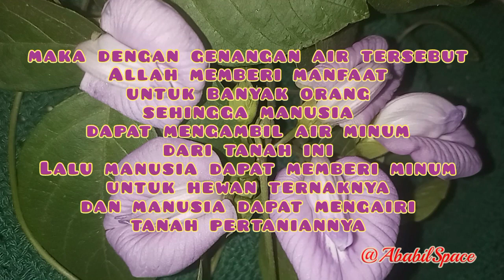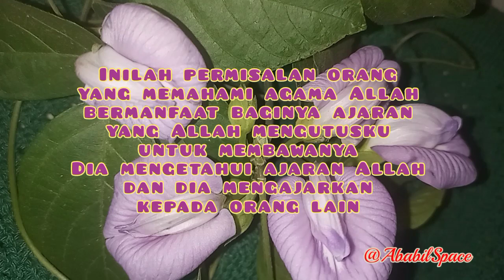Ilmu itu seperti hujan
Dari Abu Musa, Nabi shallallahu ‘alaihi wa sallam bersabda,
مَثَلُ مَا بَعَثَنِى اللَّهُ بِهِ مِنَ الْهُدَى وَالْعِلْمِ كَمَثَلِ الْغَيْثِ الْكَثِيرِ أَصَابَ أَرْضًا ، فَكَانَ مِنْهَا نَقِيَّةٌ قَبِلَتِ الْمَاءَ ، فَأَنْبَتَتِ الْكَلأَ وَالْعُشْبَ الْكَثِيرَ ، وَكَانَتْ مِنْهَا أَجَادِبُ أَمْسَكَتِ الْمَاءَ ، فَنَفَعَ اللَّهُ بِهَا النَّاسَ ، فَشَرِبُوا وَسَقَوْا وَزَرَعُوا ، وَأَصَابَتْ مِنْهَا طَائِفَةً أُخْرَى ، إِنَّمَا هِىَ قِيعَانٌ لاَ تُمْسِكُ مَاءً ، وَلاَ تُنْبِتُ كَلأً ، فَذَلِكَ مَثَلُ مَنْ فَقِهَ فِى دِينِ اللَّهِ وَنَفَعَهُ مَا بَعَثَنِى اللَّهُ بِهِ ، فَعَلِمَ وَعَلَّمَ ، وَمَثَلُ مَنْ لَمْ يَرْفَعْ بِذَلِكَ رَأْسًا ، وَلَمْ يَقْبَلْ هُدَى اللَّهِ الَّذِى أُرْسِلْتُ بِهِ
“Permisalan petunjuk dan ilmu yang Allah mengutusku dengannya adalah bagai ghaits (hujan yang bermanfaat) yang mengenai tanah. Maka ada tanah yang baik, yang bisa menyerap air sehingga menumbuhkan tumbuh-tumbuhan dan rerumputan yang banyak. Di antaranya juga ada tanah yang ajadib (tanah yang bisa menampung air, namun tidak bisa menyerap ke dalamnya), maka dengan genangan air tersebut Allah memberi manfaat untuk banyak orang, sehingga manusia dapat mengambil air minum dari tanah ini. Lalu manusia dapat memberi minum untuk hewan ternaknya, dan manusia dapat mengairi tanah pertaniannya. Jenis tanah ketiga adalah  tanah qi’an (tanah yang tidak bisa menampung dan tidak bisa menyerap air). Inilah permisalan orang yang memahami agama Allah, bermanfaat baginya ajaran yang Allah mengutusku untuk membawanya. Dia mengetahui ajaran Allah dan dia mengajarkan kepada orang lain. Dan demikianlah orang yang tidak mengangkat kepalanya terhadap wahyu, dia tidak mau menerima petunjuk yang Allah mengutusku untuk membawanya.” (HR. Bukhari dan Muslim)